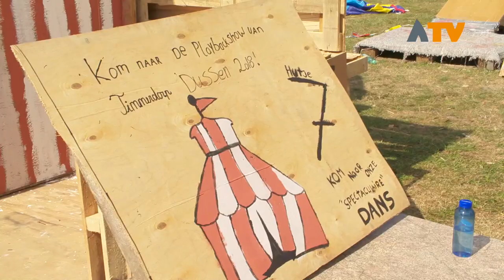20e Timmerdorp Dussen was een groot Circus - Altena TV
DUSSEN - Het thema van de 20e editie van het timmerdorp was "Circus". Er zijn in de loop van de week dan ook diverse circushutjes gebouwd op het Peppelveld in Dussen.

De 20e editie begon dinsdagavond met een viswedstrijd. De dagen dagen daarna was het een kwestie van hout bij elkaar zoeken om de perfecte hut te kunnen bouwen. Na verloop van tijd en een likje verf beginnen de bouwwerken dan ook echt op een Circus te lijken.

Deze editie van het timmerdorp wordt zaterdag afgesloten met een jubileumavond met diverse artiesten.